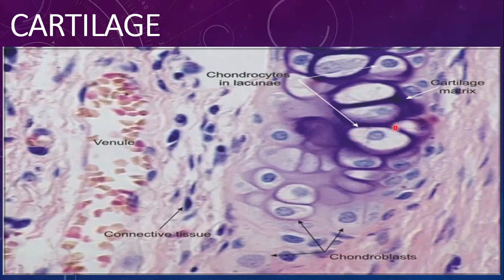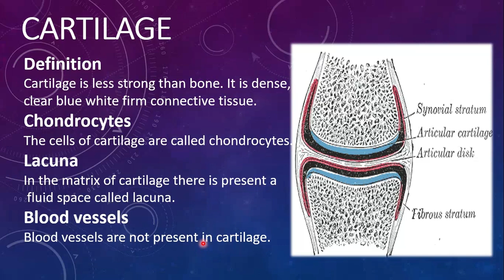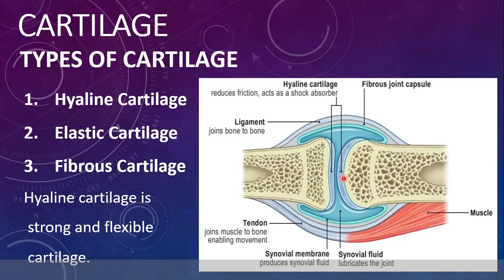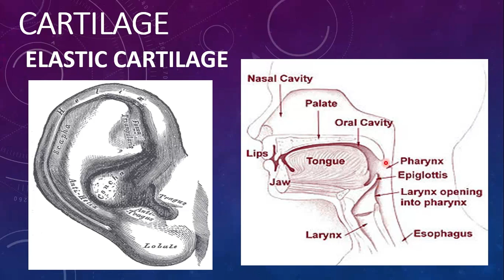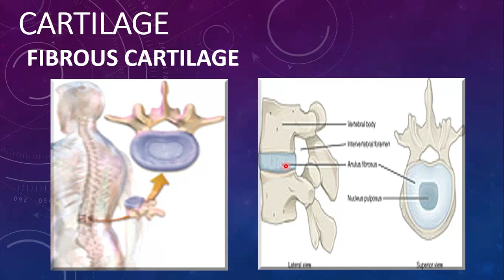Cartilage Class 10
Biology Chapter 13 - Support and Movement
In this lecture Definition of cartilage
its components ,Chondrocytes, Lacuna, Blood vessels and Collagen Fibers
Types of cartilage
Hyaline Cartilage
Elastic Cartilage
Fibrous Cartilage
are discussed in details with diagrams